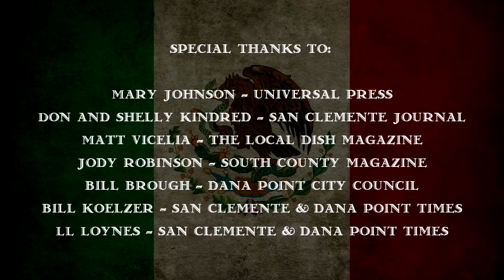San Clemente Villas By The Sea - Chamber of Commerce Fiesta Mixer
This video was created for SCVTV for promotional use on multiple social media platforms.